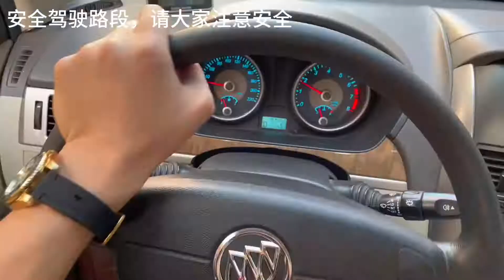90后爸爸跟女儿的生活，女儿长大了，小枫对女儿是又担心又有忧虑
欢迎来到“广西小枫”频道，这里是一个来自广西的小伙子，小枫，记录自己寻找幸福生活的Vlog之地。

在这个频道里，我将与大家分享我在乡村生活中的种种经历，从野外探险到旅行体验，从相亲故事到地道的美食，还有努力振兴乡村的点滴。我的内容不仅仅是生活记录，更是关注留守老人，传递正能量和生活的美好。

在“广西小枫”频道，一起探索生活的不同角度，感受乡村生活的纯朴与美好，一起为更美好的生活努力！